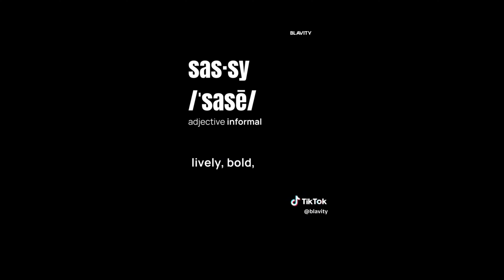SASSY MAN DEMANDS A WOMAN DO THESE THINGS FOR HIM OR ELSE..😬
If you'd like to contribute to the channel you can do so by sending videos or other viral topics to my email